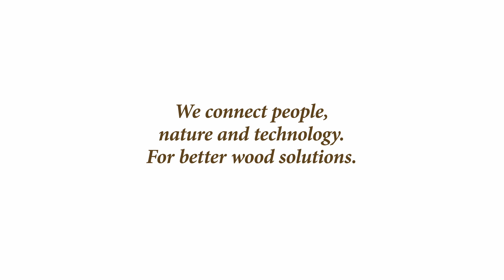Advantages of a partnership with Pfeifer / Vorteile einer Partnerschaft mit Pfeifer - Phillip Pohl